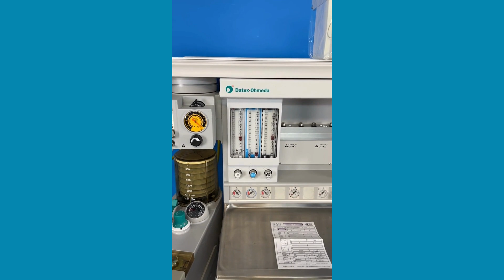Datex Ohmeda Aestiva5 Anesthesia Machine with 7900 Ventilator TESTING VIDEO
The Machine includes the following:

Hoses (Air, Nitrous, Oxygen, AGSS)
Central Vacuum regulator and hose
Ventilation Operating Modes:

VCV (Volume Control ventilator)
PCV (Pressure Control (optional)
SIMV (Synchronized Intermittent Mandatory Ventilation)
PSVPro with Apnea backup (Pressure Support with Apnea Backup) (optional)
It comes with a 8-inch ventilation display that showcases waveforms and alarm indicators.

The Machine offers both anesthesia gases and ventilation at the same time.

The Machine uses the GE SmartVent 7900 as the ventilator system for the anesthesia machine.

The Machine delivers complete ventilation cycles when tested with the medical gases.

Breathing system's flow sensors, bellows and absorber are in good working condition.

The Aestiva 5 provides optimized low flow anesthesia. This enhances safety while reducing the agent operating costs of the machine.

The anaesthesia machine was tested with medical air and test lung and complete ventilation cycles were delivered.
Our team of Qualified Biomedical Engineers ensure that the machine is in excellent working condition.
Additional accessories and attachments can be provided upon request.
We are here to help you make the most informed decision for your medical equipment purchases in your budget.